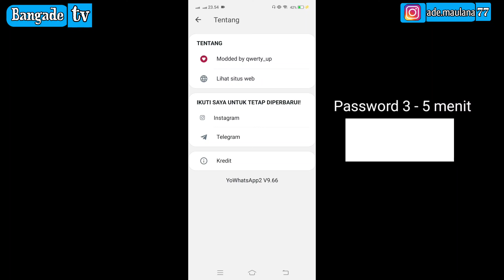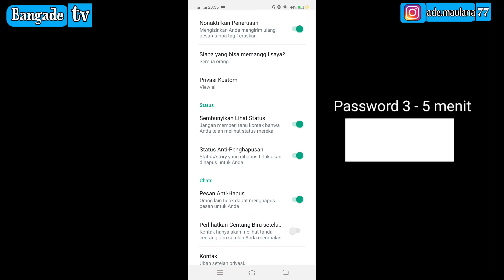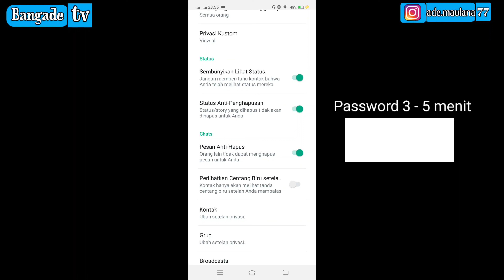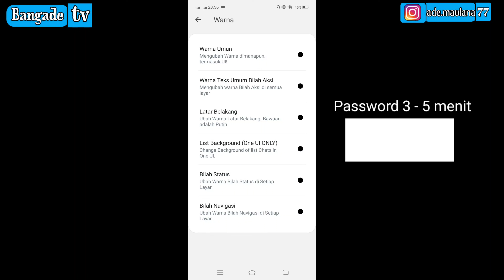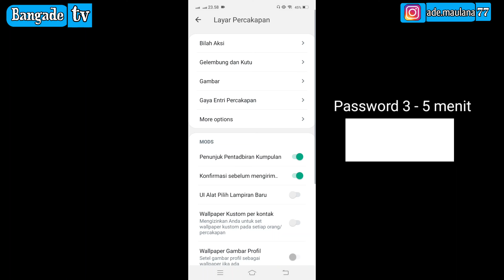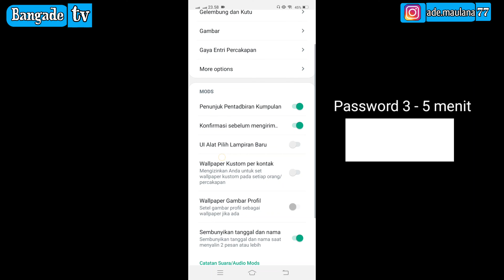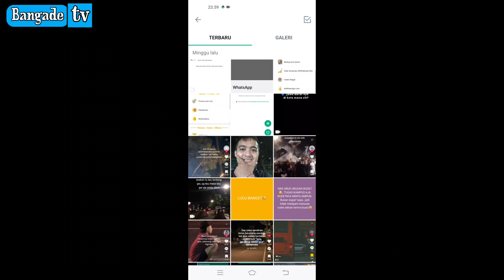UPDATE | YO WHATSAPP TERBARU 2023 | YOWA TERBARU | YOWHATSAPP ANTI KADALUARSA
Record vivo v17 pro
edit kinemaster

📌Fitur fitur yang disediakan yaitu:
- Bisa Pulihkan Chat/Restore
- Tampilan baru
- Kunci Pesan
- Anti Ban
- Anti Sadap
- Tema Keren & Unik
- Kirim Stiker
- Kirim Gambar
- Bahasa Indonesia
- Dowload Foto/Video Langsung
- Sembunyikan Lihat Status
- Bekukan Terakhir dilihat
- Status Anti Penghapusan
- Free Unduh Tema
- Bekukan Kutu Biru
- Pesan Anti Hapus
- donwload status
- status 50 menit
- Vc 10 orang
- Panggilan di Blokir

📝Note :
✓Link File aplikasi terlindungi kata sandi. Anda dapat Temukan password di videonya akan muncul kapan saja selama video diputar.

yo whatsapp,
yo whatsapp mod terbaru 2023,
yo whatsapp mod terbaru 2022,
yowhatsapp,
yowhatsapp terbaru,
yo whatsapp bro,
yo whatsapp mod terbaru 2022 tanpa password,
yo whatsapp mod terbaru,
yowhatsapp 2022,
yo whatsapp guys,
yowhatsapp 2023,
yowhatsapp anti virus,
yowhatsapp apk,
yowhatsapp apk download 2023,
yowhatsapp apk download link tamil,
yowhatsapp atualizado 2022,
yowhatsapp apk download,
yo whatsapp adalah,
yo whatsapp aero,
yo whatsapp apakah aman,
yo whatsapp aplikasi,
yo whatsapp apk download 2022,
apk yo whatsapp mod terbaru 2022,
app not installed problem yo whatsapp,
ayo yo yo whatsapp status,
about yo whatsapp in tamil,
an unexpected error occurred yo whatsapp,
auto reply yo whatsapp,
about yo whatsapp telugu,
how to remove ads in yo whatsapp,
how to block ads on yowhatsapp,
how to remove ads in yowhatsapp in telugu,
yo whatsapp bro meme,
yo whatsapp bro kuchi kuchi,
yo whatsapp business,
yo whatsapp bro real,
yowhatsapp business mod apk,
yo whatsapp backup,
yowhatsapp business 2022,
yo whatsapp bro kuch kuch original,
yowhatsapp bom text,
yo whatsapp banned my number solution,
best yo whatsapp app download,
benefits of yo whatsapp,
bts yolo yolo yolo yo whatsapp status,
blocked by play protect yo whatsapp,
best yo whatsapp app download tamil,
bondan hey yo whatsapp yo,
best yo whatsapp,
best yo whatsapp app,
base yowhatsapp,
baixar yowhatsapp,
yo whatsapp clone,
yowhatsapp clone terbaru,
yo whatsapp chat wallpaper setting,
yo whatsapp chat setting,
yo whatsapp contact name not showing,
yo whatsapp custom privacy,
yo whatsapp charis id,
yo whatsapp clone apk,
yo whatsapp com.wa apk,
chat backup yowhatsapp,
cara memperbaharui yo whatsapp yang kadaluarsa,
cara download yo whatsapp mod 2022,
cara mengatasi yo whatsapp error,
cara mengubah yo whatsapp android menjadi iphone,
cara mengubah wallpaper yowhatsapp,
cara download yowhatsapp,
cara setting yowhatsapp,
cara mengatasi yo whatsapp tidak bisa menerima pesan,
cara memperbaharui yo whatsapp yang kadaluarsa 2022,
chrome se yo whatsapp kaise download kare,
yo whatsapp delta,
yowhatsapp download,
yowhatsapp download link 2023,
yowhatsapp download link mediafıre,
yowhatsapp download 2023,
yo whatsapp delta ultima version,
yowhatsapp design,
yo whatsapp download link telugu,
yowhatsapp danger,
yowhatsapp download link tamil,
yowhatsapp terbaru 2022,
yowhatsapp terbaru 2022 apk download,
yowhatsapp terbaru 2022 no password,
yowhatsapp terbaru 2023 no password,
yowhatsapp versi 9.41,
yowhatsapp update terbaru 2022,
yowhatsapp update,
yowhatsapp ios terbaru 2022,
yo whatsapp error,
yo whatsapp error problem,
yo whatsapp eppadi download pannuvathu tamil,
yo whatsapp eppadi use panrathu tamil,
yo whatsapp emoji settings,
yo whatsapp ela download cheyali,
yo whatsapp explain in tamil,
yo whatsapp update,
yo whatsapp estilo iphone,
yo whatsapp end to end encryption,
ella y yo whatsapp,
there was an error playing the video in yo whatsapp,
an unknown error occurred yowhatsapp,
que es yowhatsapp,
como poner emojis de iphone en yowhatsapp,
como eliminar anuncios en yo whatsapp,
yo mama enna eppo kalyanam whatsapp status,
yo yo honey singh blue eyes whatsapp status,
yo queria cristian castro estado para whatsapp,
mayor que yo estado de whatsapp,
yowhatsapp for ios,
yowhatsapp for iphone,
yowhatsapp forward setting,
yo whatsapp font style,
yo whatsapp feature,
yo whatsapp fouad mods,
yo whatsapp fouad mods terbaru,
yo whatsapp fouad mod,
yo whatsapp from meta,
features of yo whatsapp,